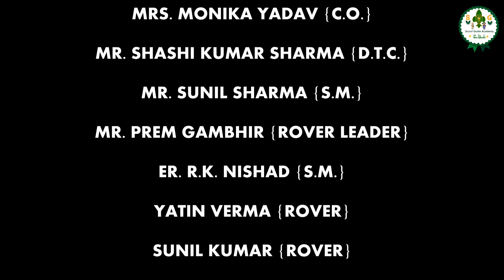INTERNATIONAL PEACE DAY CELEBRATION 2021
The peace day celebration during a camp on district headquarters Sri Ganganagar , Rajasthan.

1. Scout Guide Academy  (Facebook)  :-

2. WhatsApp Channel :-

3. Yatin Verma   (Instagram)  :-